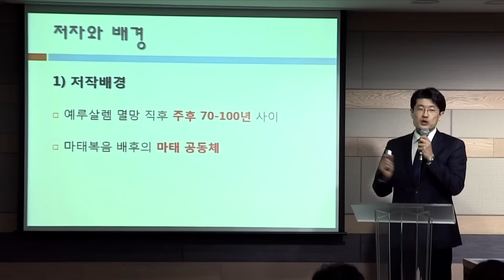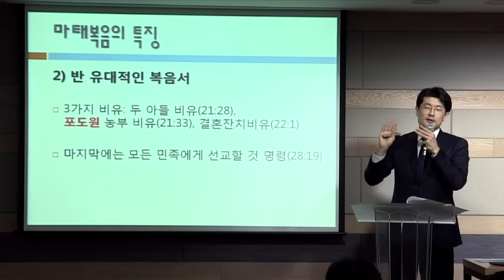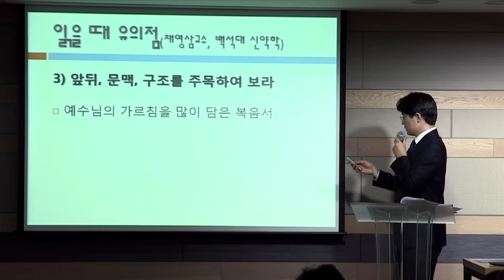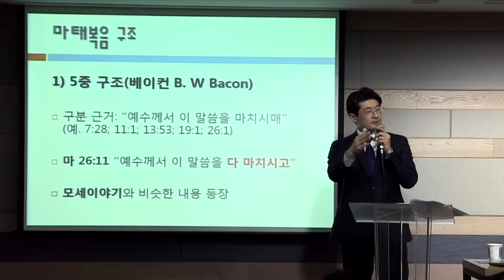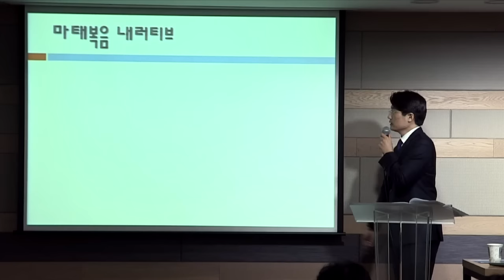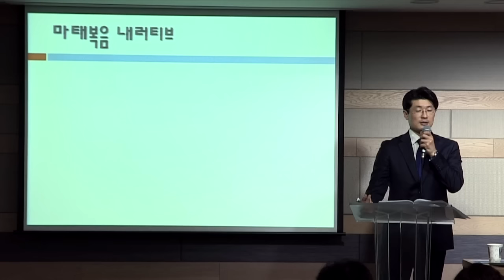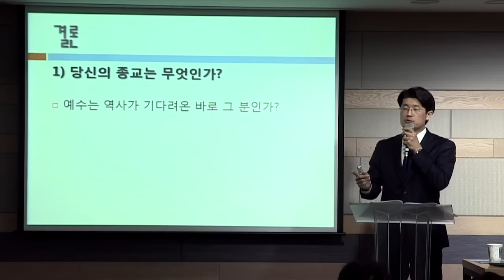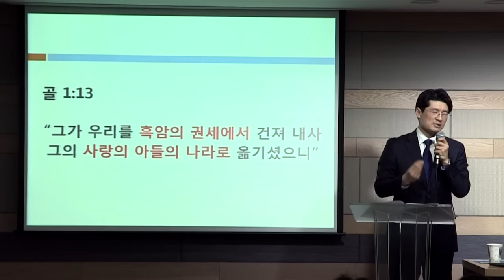[매일성경큐티] 마태복음 by 분당우리교회